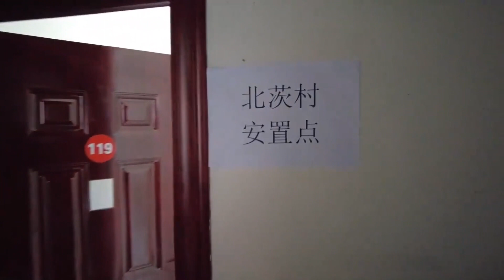河北日报记者实地探访涿州刁窝镇安置点。来源@河北日报 【民生新闻】台风